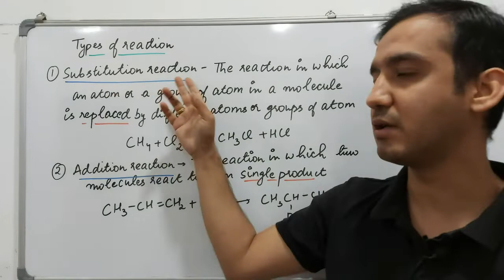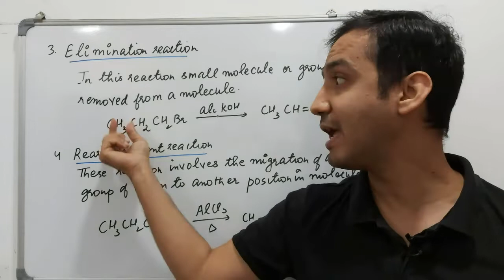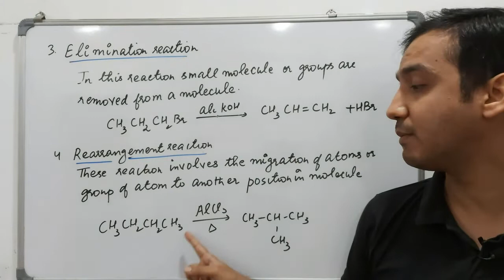Organic Chemistry Class 11 | Types of Reaction | CBSE NEET JEE | Sourabh Raina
Types of Reaction